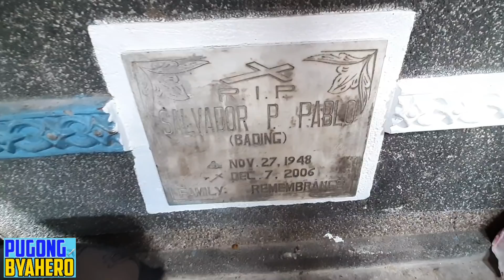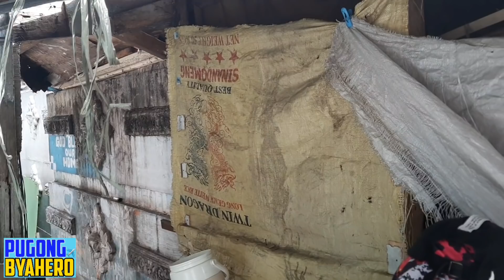CLEARING OPERATION SA MANILA NORTH INA ARAW ARAW NA|BAHAY SA MGA NAKAHIMLAY 10/26/19